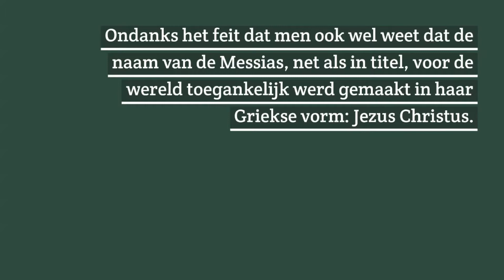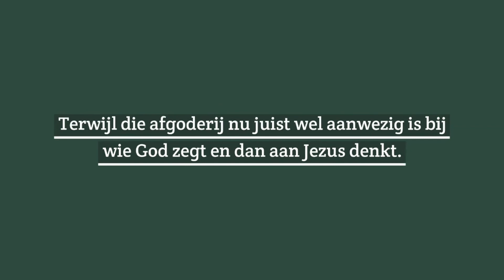Jesjoea of Jezus?